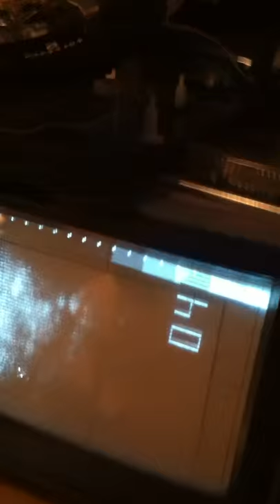crt heartbeat monitor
yep, that's my heart.  this device looks like an oscilloscope but is definitely just like a tv for your heart.  thanks to bob bielecki for sharing this beautiful device with me.